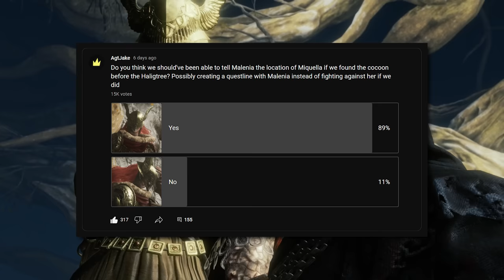Why Does Malenia Attack Us?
**The comment section is not the place for posting long, drawn-out theories.